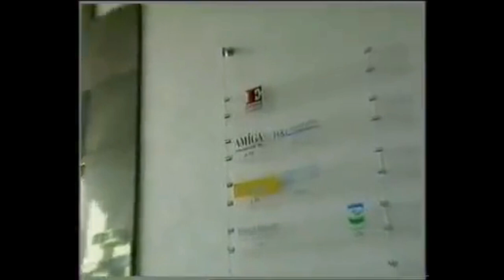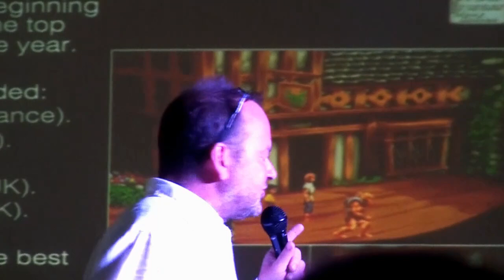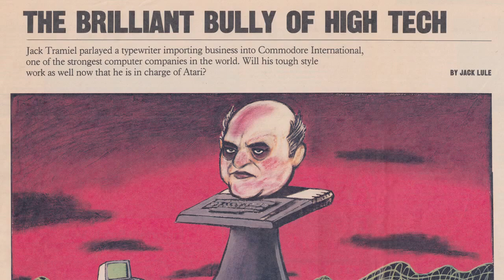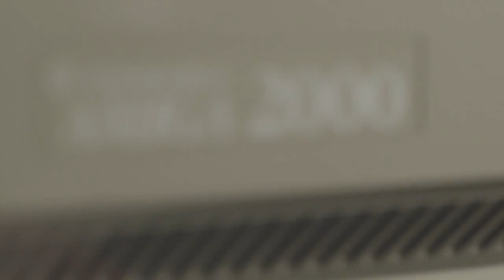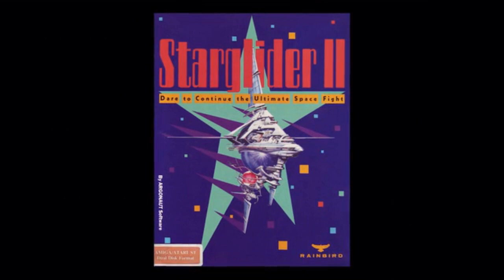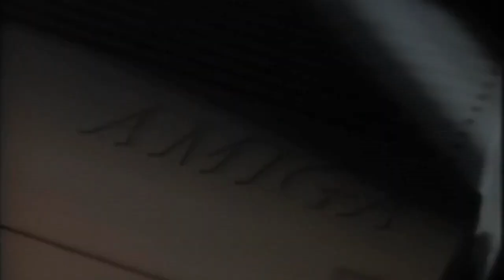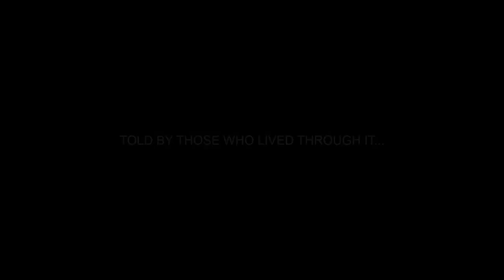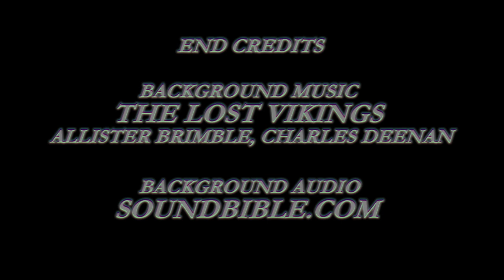AMIGA EVENTS 2015!! - by LemonAmiga.com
Here are just a few of the kickstarters and events happening in 2015!

January
19 - ADELAIDE AMIGA EVENT - ADELAIDE AUSTRALIA

TBC?? - NOTACON 12??, CLEVELAND OHIO,

August
2 - AMIGA 30 CHARITY DINNER EVENT - Peterborough, UK (with RJ Mical!)
29-30 - VINTAGE COMP FEST MIDWEST 10! - Elk Grove Village, ILLINOIS, USA

October
3-4 - CLASSIC COMPUTING - Thionville, France

Production Notes:
This took 3 weeks. On the day of upload, the machine kept crashing at the 34% mark of the render, and you can still hear at 8:10 the point at which the editor usual crashed; with a silent gap in the music for one frame.

The reason I must have this out today (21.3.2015) is because The Amiga Years kickstarter only has a week to go, and the aim of this video initially was to promote this and the Viva project.